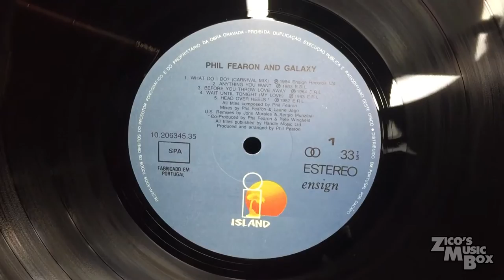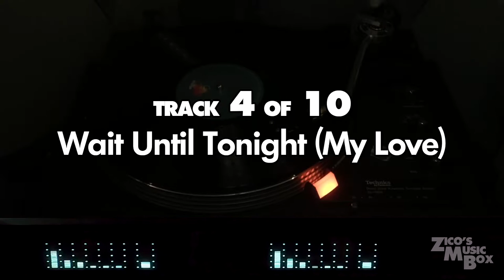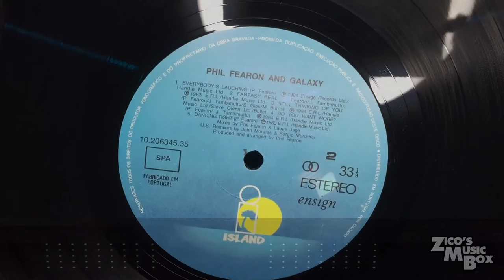Phil Fearon and Galaxy (FULL ALBUM)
Cover (0:00)

1. What Do I Do? [0:29]
2. Anything You Want [4:21]
3. Before You Throw Love Away [8:22]
4. Wait Until Tonight (My Love) [12:52]
5. Head Over Heels [17:53]
6. Everybody's Laughing [24:05]
7. Fantasy Real [27:50]
8. Still Thinking Of You [32:06]
9. Do You Want More? [36:25]
10. Dancing Tight [41:45]

Phillip Joseph Fearon was born on July 30th, 1956 in the Colony of Jamaica and moved to London at age 6 in 1962. After running a reggae sound system, he joined Hott Wax (later Hi-Tension). Then in the late 1970s, Fearon set up a studio in his north London house and initially recorded with the group Proton on Champagne Records. A few years later, Fearon wanted to produce songs for a band, so he conceived the new band "Galaxy" but wanted to remain behind the scenes. However, the record company encouraged Fearon to front the act after they were impressed by his performance in his demos.

Fearon's first recording as Galaxy was "Head Over Heels" on Ensign Records (Island Records) in 1982, which became an instant club hit. What followed was hit after hit with "Dancing Tight", "What Do I Do", and "Everybody's Laughing", all of which reached the UK Top 40. This ultimately led to the 1984 debut album "Phil Fearon and Galaxy", which was just as much of a success as the singles. Fearon would be the lead vocals, synthesizers, guitars, and drums. Dorothy Galdez (who eventually becomes Fearon's wife) and Julie Gore would provide the backing vocals, Lenny Fearon played the trumpet and percussion, and Claudio Galdez would be playing the saxophone and the flute.

The album peaked at #8 on the UK Albums Chart and #29 on the Dutch Albums. The album was distinctly early 1980s in style, with prominent use of synthesizers filled with upbeat commercial pop songs. The group would later produce another hit single "You Don't Need A Reason" in 1985 followed by their second album, "This Kind Of Love". Eventually, their popularity would soon wane, with the trend moving towards the acid house. In 1987, Fearon founded and managed a successful record label called "Production House Records", though he would be performing behind the scenes. Today, he continues to appear at 1980s soul nights and various festivals around the UK and abroad.

In retrospect, Phil Fearon and Galaxy had their share of top songs, especially in the UK and Europe.

COPIES SHOWN:
Phil Fearon & Galaxy - S/T
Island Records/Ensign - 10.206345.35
12" LP / 1984 / Portugal